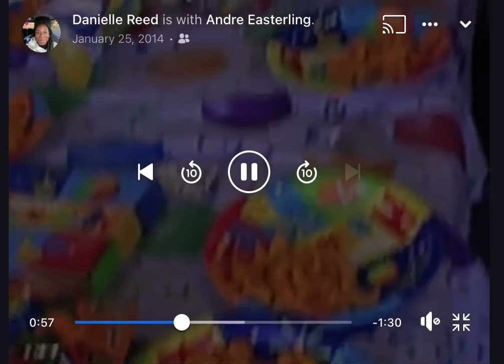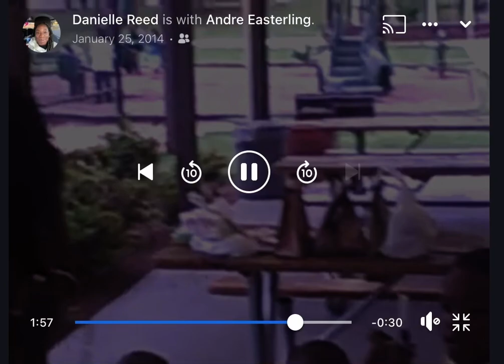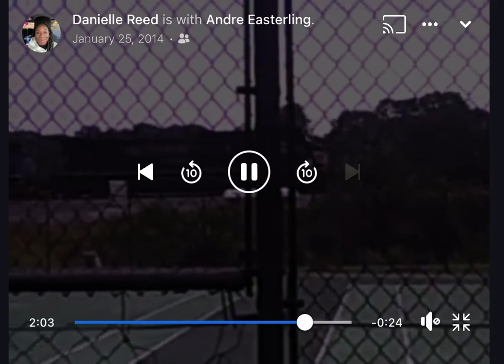Angie Happy birthday in heaven sissy😘